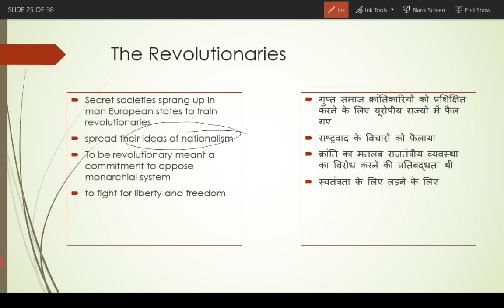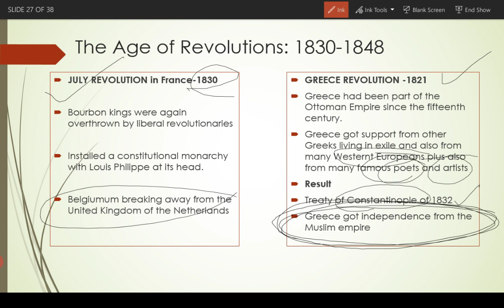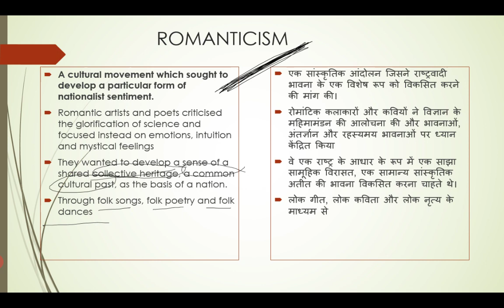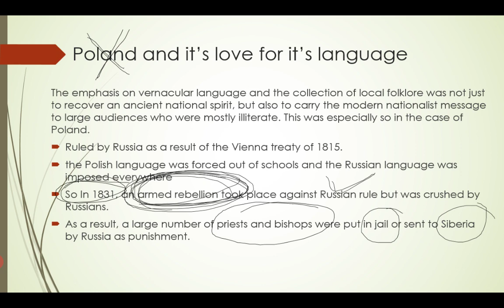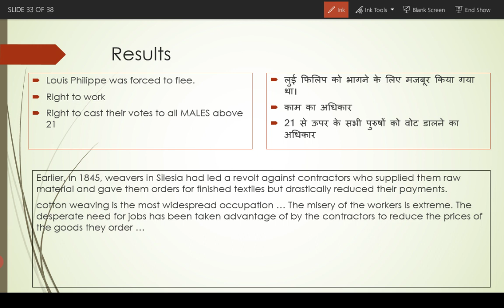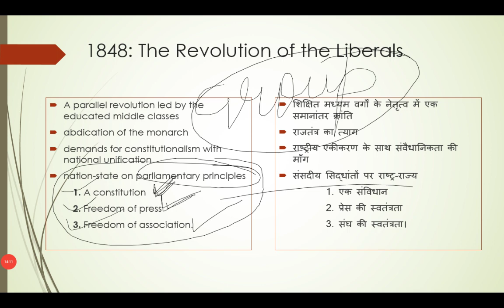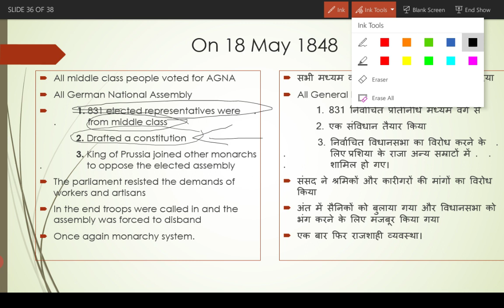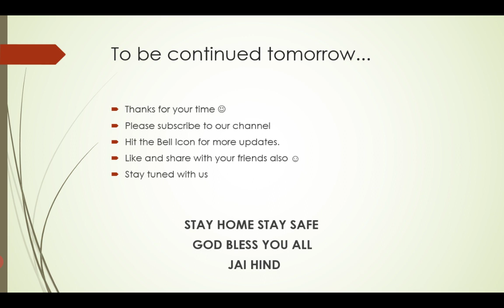THE RISE OF NATIONALISM IN EUROPE Part 3 (Class 10)